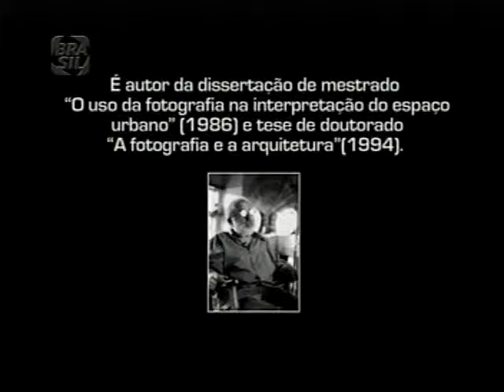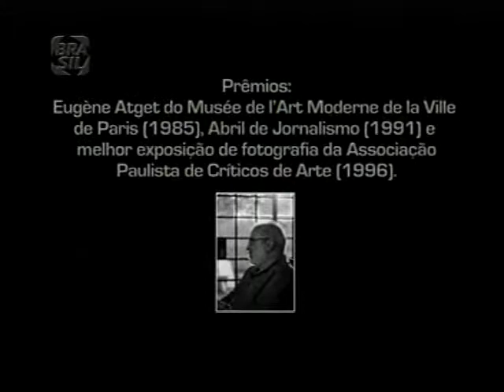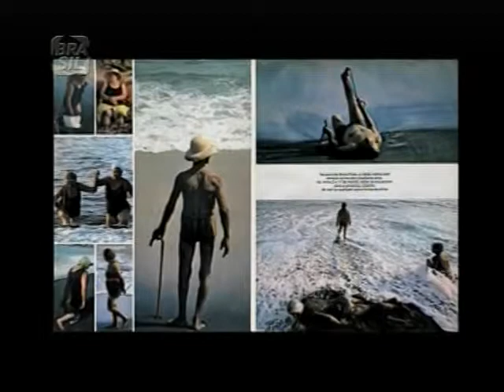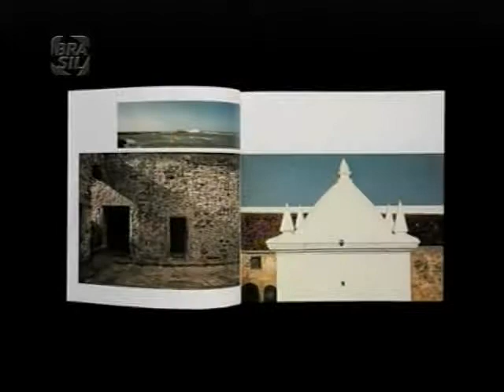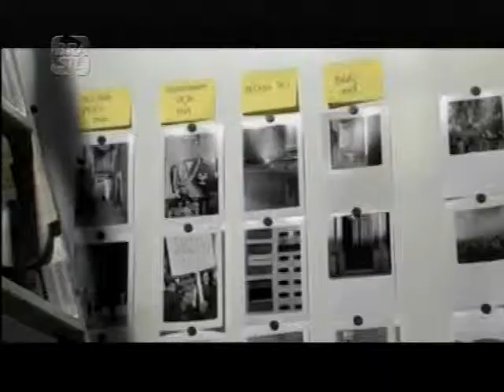Foto em Cena - Cristiano Mascaro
SINOPSE & APRESENTAÇÃO
"Foto em Cena" é uma série para TV com depoimentos de importantes fotógrafos brasileiros. Repleto de imagens e música aborda ensaios, coleções e enfatiza temas como: esporte, moda, fotojornalismo e documentação, buscando relacionar o olhar, a expressividade e os conceitos do artista com aspectos sociais e culturais que compõem a diversidade do nosso país.

A produção compreende vinte e seis documentários com duração de dez minutos a doze minutos. A fotografia é o ponto central do programa.

A série acompanha os convidados em ação, fotografando em externa, estúdio, trabalhando no ateliê ou em casa. Com o apoio das técnicas audiovisuais e da linguagem documental, vamos abrir caminhos, permitindo a profundidade de cada fotografia, sugerindo movimentos, acentuando detalhes, revelando matizes ocultos, tudo isso com trilha sonora e a narração do próprio fotógrafo. Ele descreve ao telespectador sua visão de imagem, forma, subjetividade, o momento de criação, a fotografia física e a tridimensionalidade.

O objetivo do "Foto em Cena" é mostrar a identidade brasileira através da lente de seus fotógrafos.

A qualidade de execução deste projeto é traduzida pela experiência da direção e produção da fotógrafa Débora 70, que soma trabalhos significativos já documentados e relevantes nesta área.

Destacando a curadoria e direção dos 26 Programas "Foto em Cena", exibidos no Canal Brasil em sua primeira temporada, e a produção das mostras de projeção fotográfica "Foto in Cena" e "Quintas Fotográficas", que divulgou a obra de mais de 200 (duzentos) fotógrafos brasileiros com apresentações no Rio de Janeiro e Salvador, ao longo de 15 anos.

• Direção e Curadoria: Débora 70
• Edição: Marcílio Costa
• Trilha Sonora: Leo Rugero
• Produção e Realização: Foto in Cena

• Fotografia:
  Dalton Valerio (RJ)
  Arthur Luna (BA)
  Mirela Kruel (RS)

• Assistente de câmera (RS): Livia Santos
• Produção Local (RS): Felipe Diniz
• Modus Produtora

Fotógrafos e artistas revelam como interpretam o mundo pelas lentes de uma câmera fotográfica. O público conhece as principais obras da fotografia nacional e a história dos mais curiosos fotogramas.

Confira mais em:
Foto em Cena